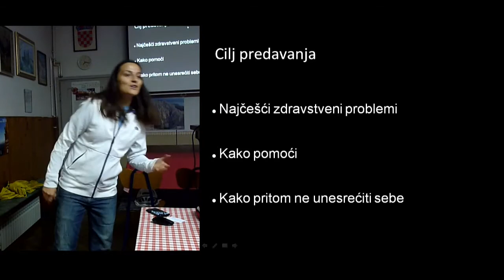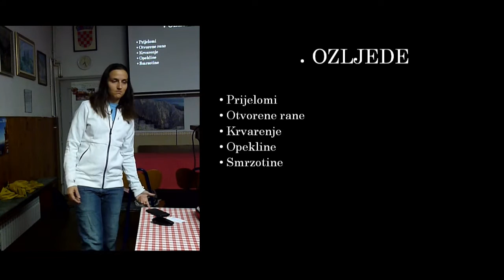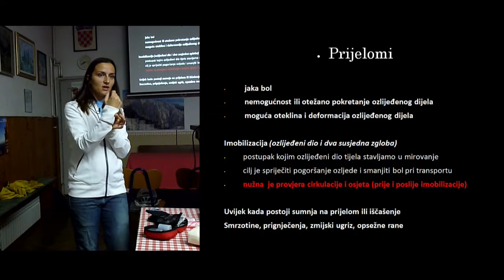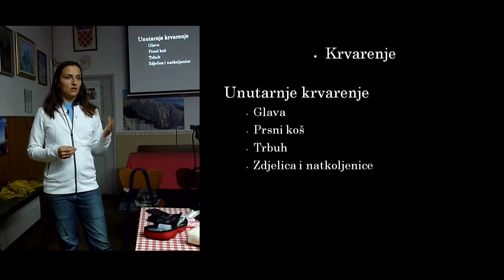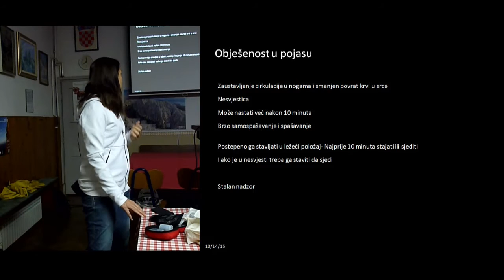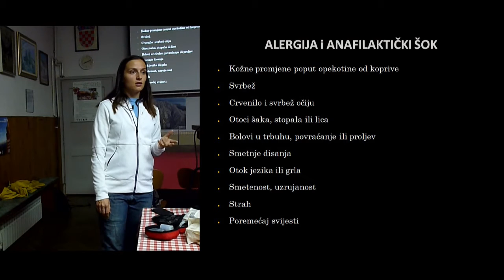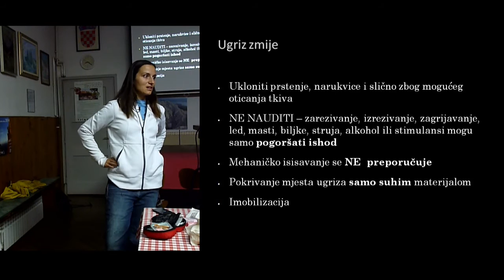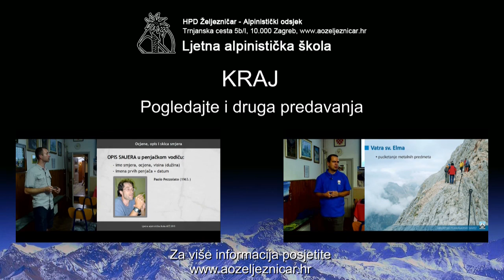Predavanje: Prva pomoć u planini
Predavanje je održano u sklopu ljetne alpinističke škole 2015., u organizaciji Alpinističkog odsjeka HPD Željezničara iz Zagreba. Predavanje drži Petra Kejla